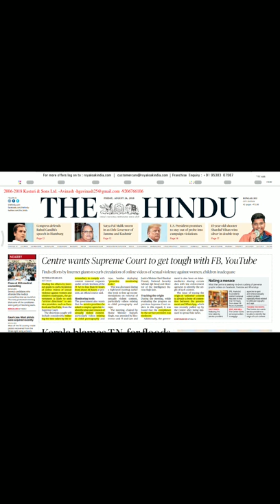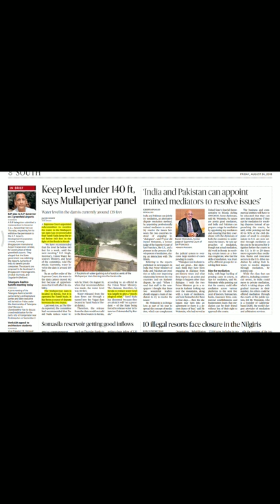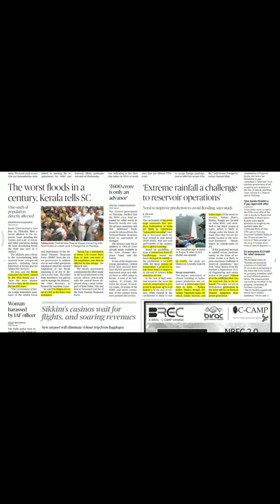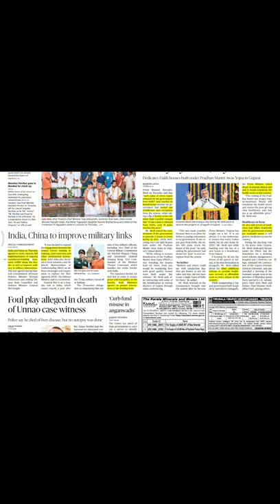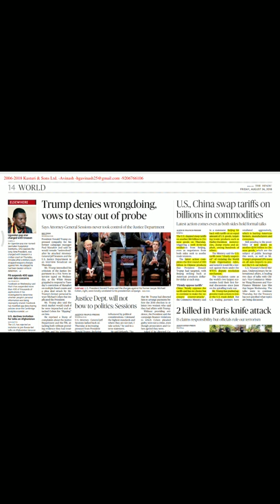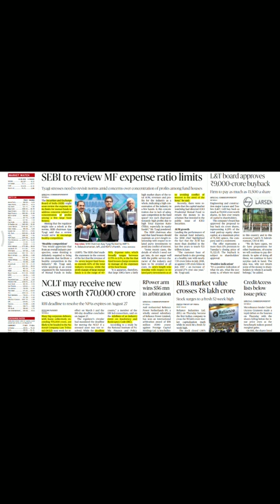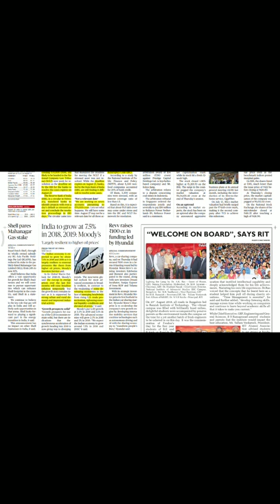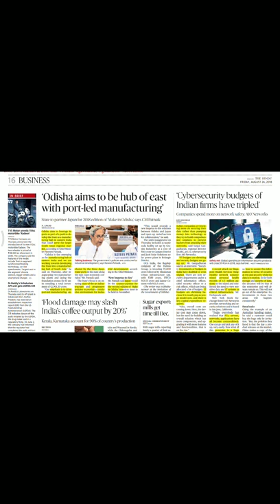THE HINDU ANALYSIS 24 AUGUST 2018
IAS, KAS ಮತ್ತು ಇತರೆ ಸರ್ಕಾರಿ ಉದ್ದೆಗಳಿಗೆ ತಯಾರಾಗುತ್ತಿರುವ ಕನ್ನಡಗರಿಗೆ ಸರಳವಾಗಲೆoದು THE HINDU Daily analysisನ್ನು  ಈ youtube channelನಲ್ಲಿ ಸುಲಲಿತವಾದ ಕನ್ನಡದಲ್ಲಿ  ಚರ್ಚಿಸಲಾಗುತ್ತದೆ.
You can pin me at telegram for any mentoring about your preparation and review your answer please join the telegram link attached

click here to by INDIAN ECONOMY by Ramesh singh latest edition